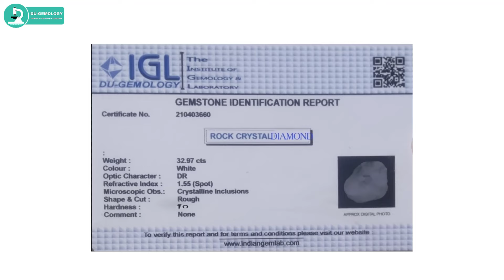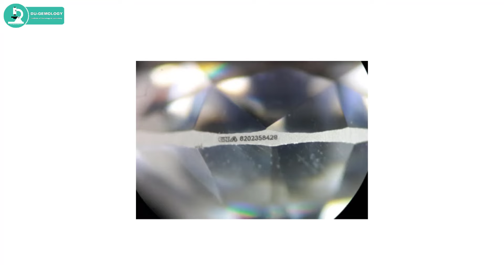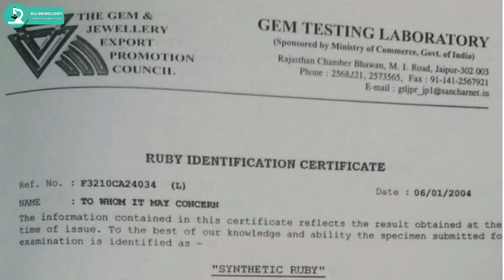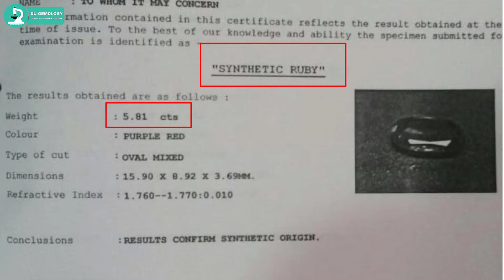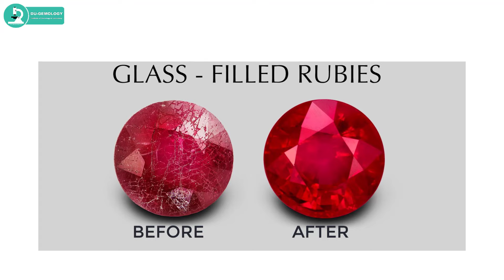Beware of this kind of Fake Gem Testing Reports | DU-GEMOLOGY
This video is all about creating awareness about different kind of frauds happen regarding Gem testing reports. A consumer never knows that they have been chated by showing a fake Gem testing report. This video shows the methods by which a customer should buy or verify their report or stone before they purchase.

We Appreciate Your Comments and Feedback !! 😊🙏
Chandni Chowk,
Delhi - 110006
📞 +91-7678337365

Thanks for Everything 🙏🙏💖
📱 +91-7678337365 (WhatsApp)